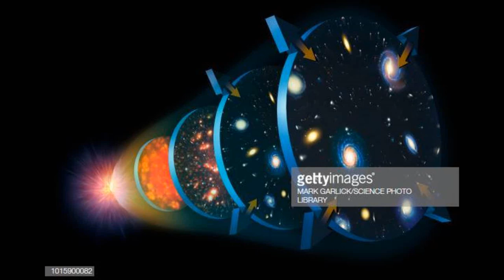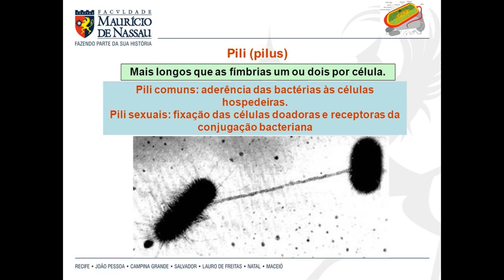A Poeira consciente de Sí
A poeira é a cruz
Do espírito da luz
A poeira tomou consciência de si

Quando a luz, a conduz,
Começou interagir

Mergulhou e nadou
começou reproduzir

Se agrupou, copulou
começou evoluir

Rastejou, escalou
Começou refletir.

Conheceu, entendeu
Começou construir
também destruir